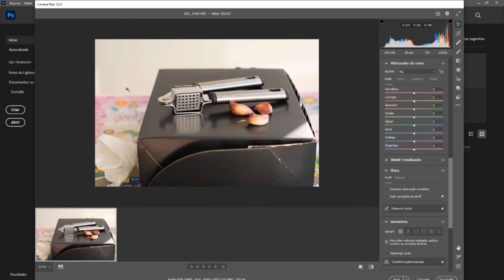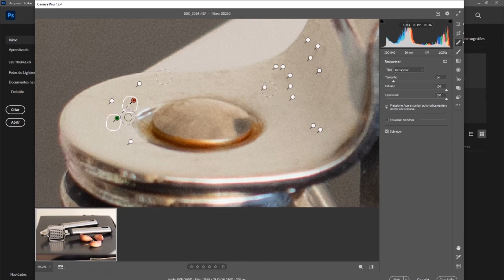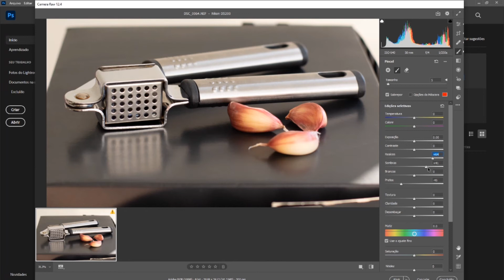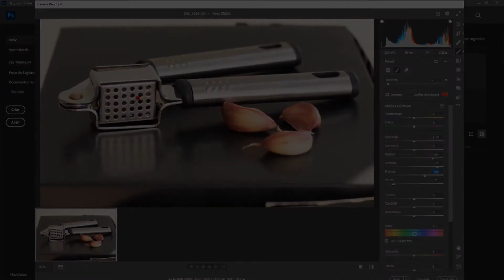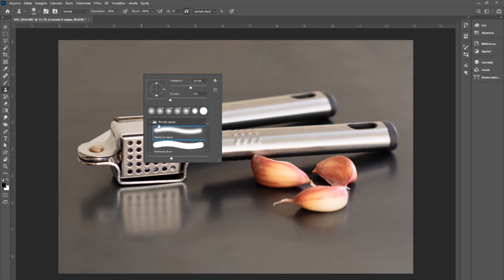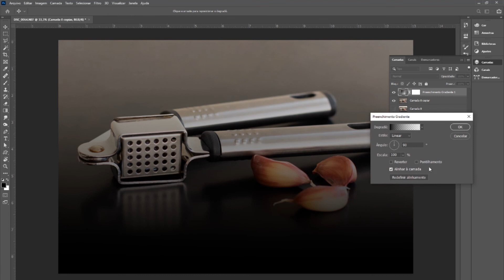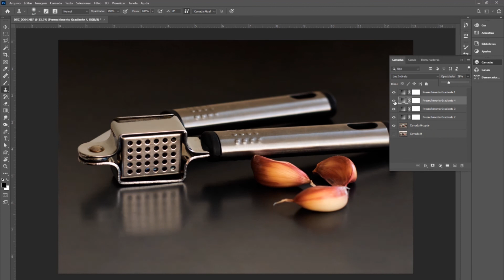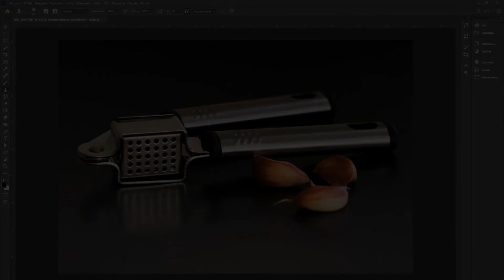Fotografia de metal - A prof tá online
Nessa aula vamos conversar um pouquinho sobre como fotografar produtos feitos de metal, passando pelas características do material, etapa de produção e pós-produção.